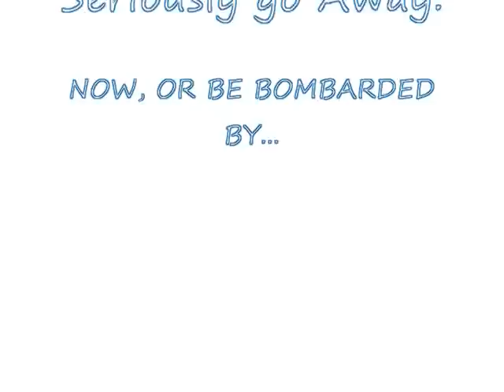Random Pokemon AMV- Numa Numa (English)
Alright, before you go on spamming about how "I stole this video from Nonperi, or he stole it from me" we both made it together in like...4th grade or something. Anyway, hope you enjoy! XOXO-Umbreon